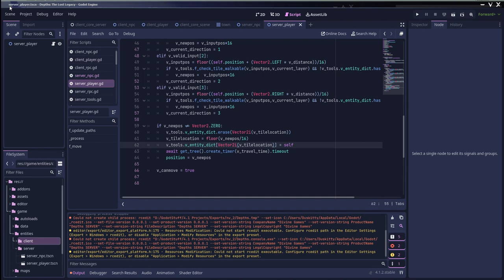[ToW] Micro-Devlog (NPC aStar Pathfinding Avoidance Test)